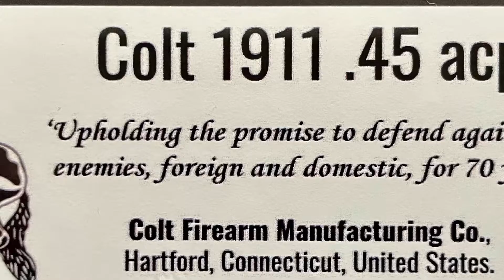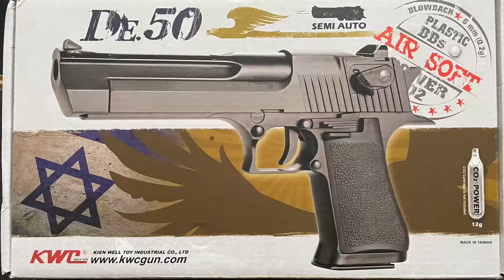6mm Airsoft Pistols